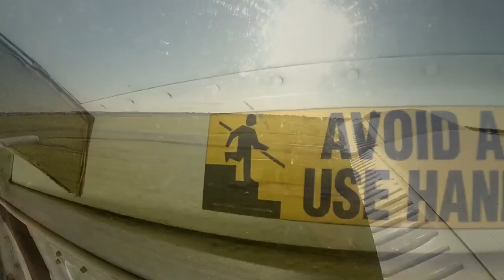Sam Wigan at Coastal Skydive